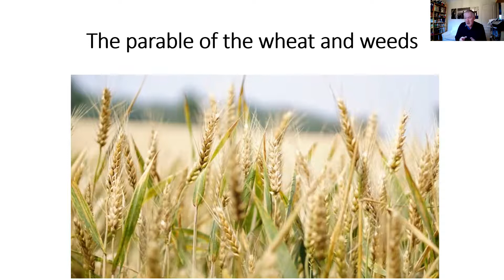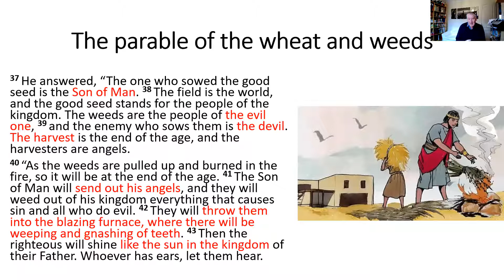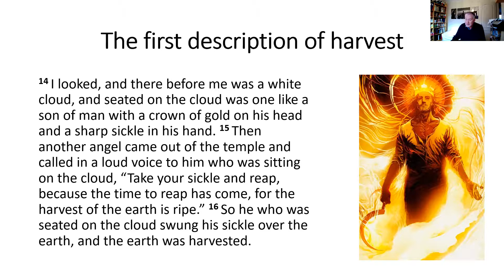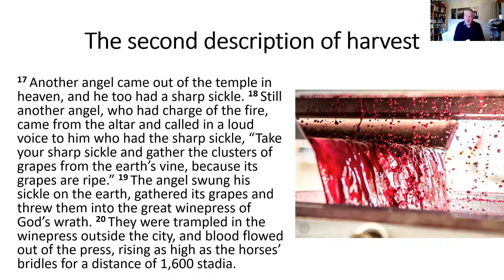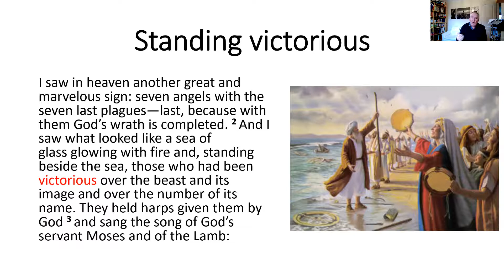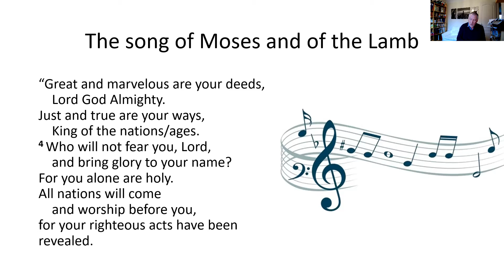The harvest of the earth | Revelation 14:14-15:4 | Geoff Smith